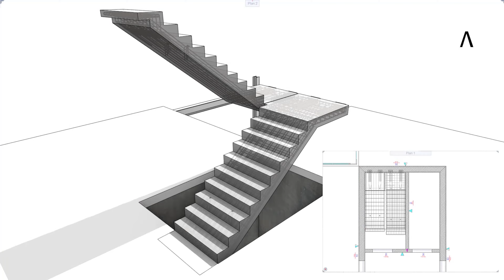Detalhamento Automatizado de Pré-Fabricados em BIM com o Allplan 2023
As ferramentas para detalhamento automatizado para projetos de pré-fabricados (ou pré-moldados), que estavam disponíveis apenas no Planbar | Precast, agora no Allplan 2023, vão elevar a sua produtividade para um outro patamar.

A COORDENAÇÃO DE PROJETOS PERFEITA COM A PRÉ-FABRICAÇÃO INTEGRADA

O Allplan 2023 se diferencia pela integração de várias funções para o detalhamento de elementos pré-fabricados. Agora, com esta integração, seus projetos de elementos estruturais pré-fabricados serão perfeitos. Com o Allplan você pode gerar todos os desenhos detalhados para fabricação de forma automatizada.